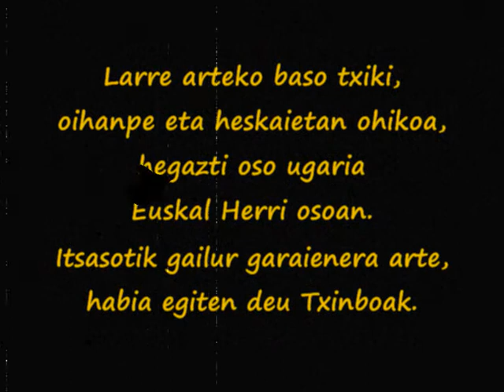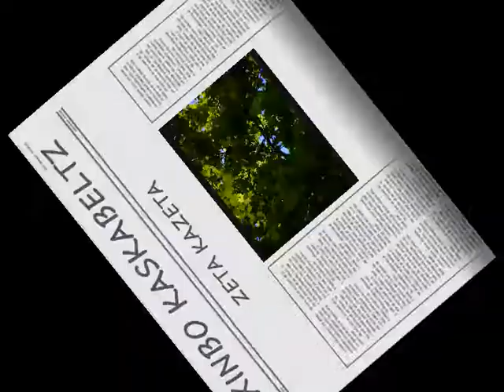TXORIERRIKO TXORIAK 23: Sylvia atricapilla / TXINBO KASKABELTZ (CURRUCA CAPIROTADA)_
TXORIERRIKO TXORIEN TXARTELAK 23: Sylvia atricapilla
(PÁJAROS DE TXORIERRI / FICHAS DE PÁJAROS DE TXORIERRI 23)

TXINBO KASKABELTZ
(CURRUCA CAPIROTADA)_

2017KO UDABERRIAN, ZAMUDIOKO AUZOETAN, BIZKAIA._
(En primavera de 2017, en los barrios de Zamudio, Bizkaia);_

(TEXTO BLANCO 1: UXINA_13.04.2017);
(TEXTO NARANJA 1: Curruca capirotada);
(TEXTO AMARILLO 1: Habitual en arboledas entre prados, en espesuras y en arbustos, ave muy abundante en todo Euskal Herria. La curruca anida desde el mar hasta las cumbres más altas.);
(TEXTO BLANCO 2: Daño 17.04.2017);
(TEXTO AMARILLO 2: La alimentación es completa, orugas, insectos y también frutos silvestres: de saúco, de zarzamora y de hiedra.);
[Prensa: Curruca capirotada];
(TEXTO AMARILLO 3: Arbustos y zarzales como lugar de anidada. Dos nidadas al año, 3, 4, 5 pollos en cada puesta.);
(TEXTO AMARILLO 4: Incuban ambos progenitores los huevos puestos por la hembra a partir de mediados de abril.);
(TEXTO VERDE FLÚOR 1: Curruca capirotada);
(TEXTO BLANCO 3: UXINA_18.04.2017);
(TEXTO BLANCO 4: En un castañar, camino a Daño. 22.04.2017);
(TEXTO AMARILLO 5: Sylvia atricapilla _ KASKABELTZ HANDI (CARBONERO COMÚN)_ por Zamudio.);

MUSIKEA: "MISSISSIPPI'S TEARS" by SKiZO (EH! EEH! EEEEEH!!! MUSIK KONPANY)_

ZETA KAZETA EKOIZPENAK. _TT01802.5.T_